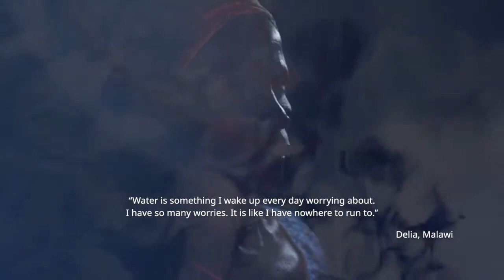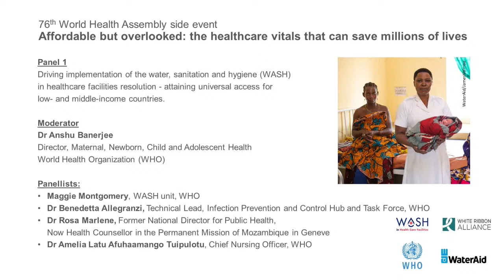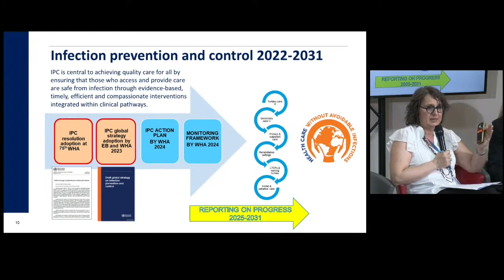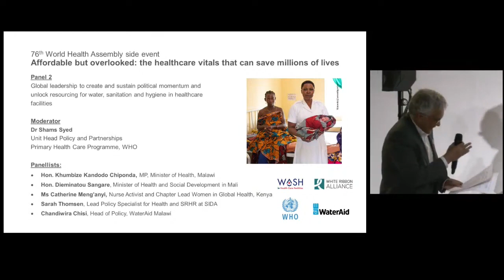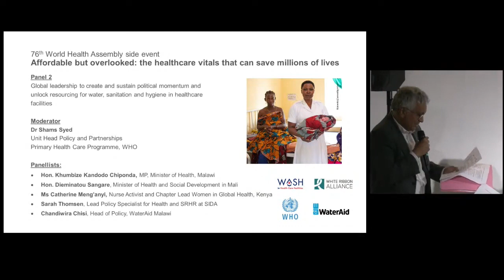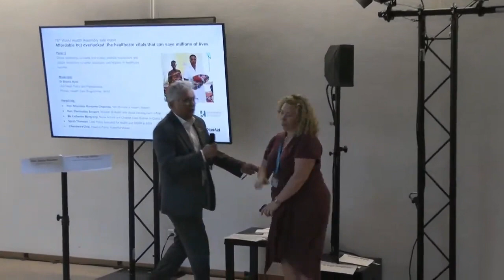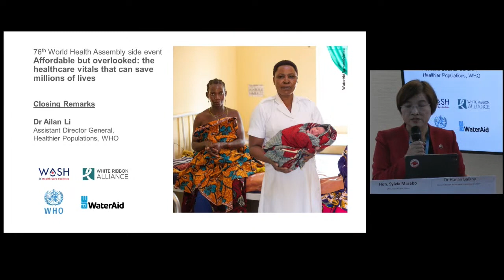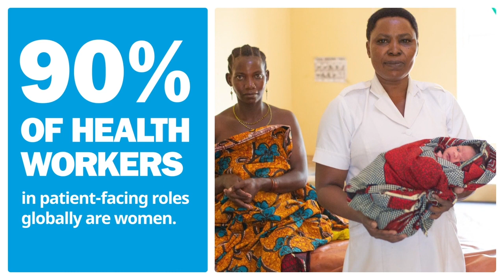Affordable but overlooked: the healthcare vitals that will save millions of lives | WaterAid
This side event of the World Health Assembly, co-organised with the World Health Organization and the Global Taskforce on WASH in HCFs, explored how water, sanitation and hygiene in healthcare facilities can improve primary healthcare services, reduce antimicrobial resistance and promote infection prevention and control to protect global health